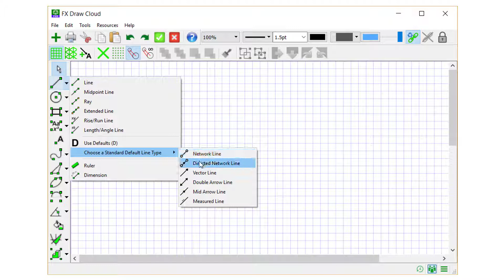FX Draw - Network Diagrams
Using FX Draw to draw network diagrams